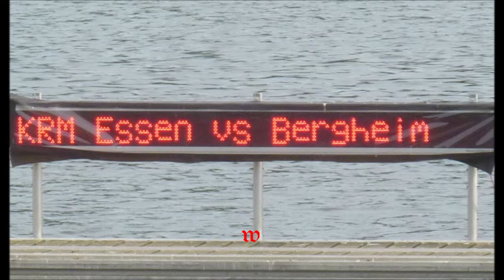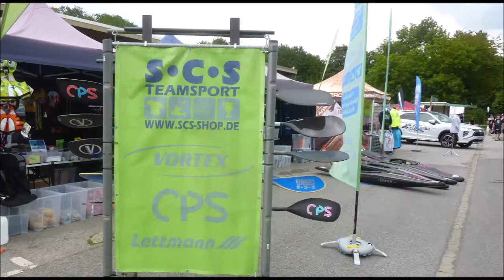Essen * Baldeneysee * 50. Deutschemeisterschaft im Kanupolo * Essen vs. Bergheim * 21.08.2021